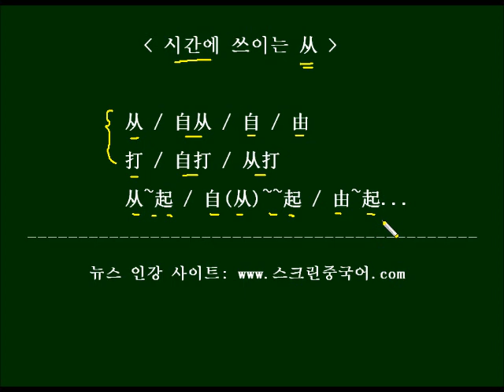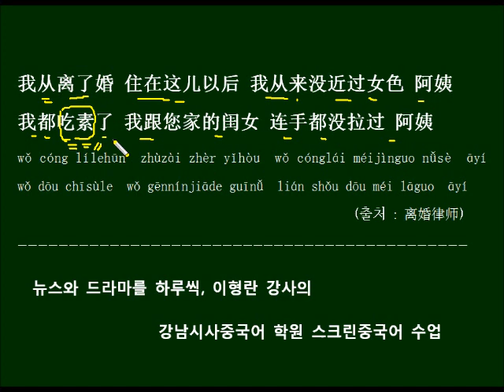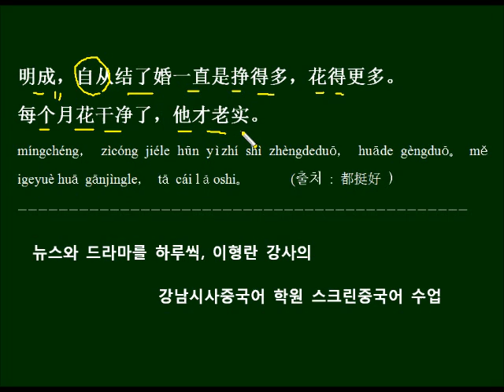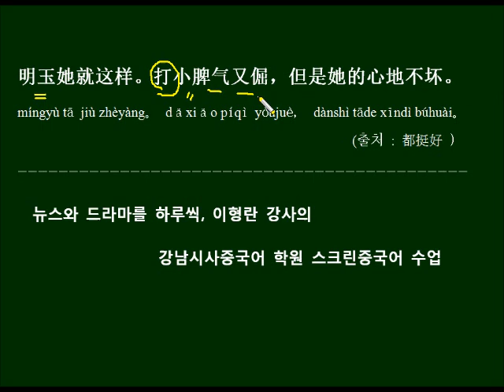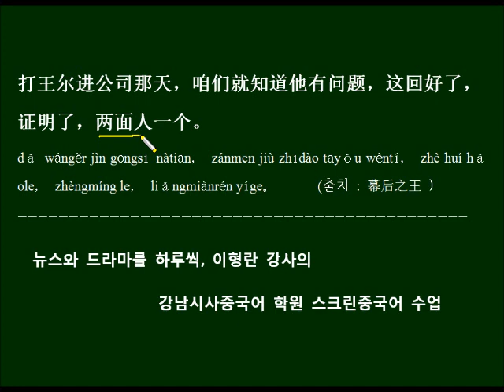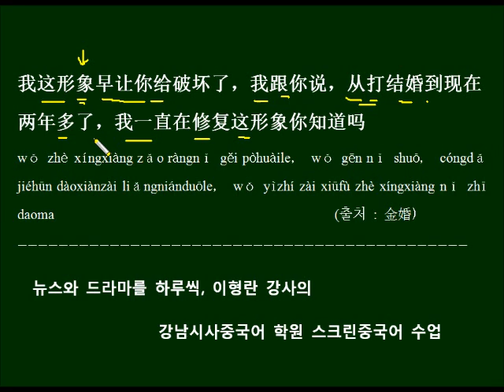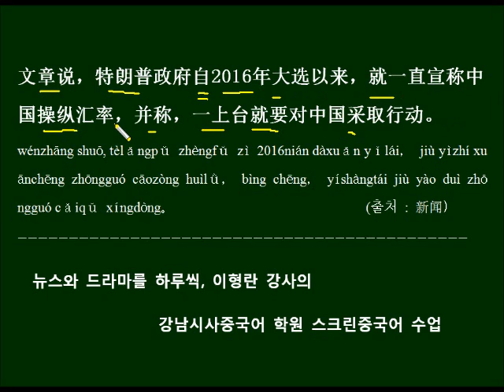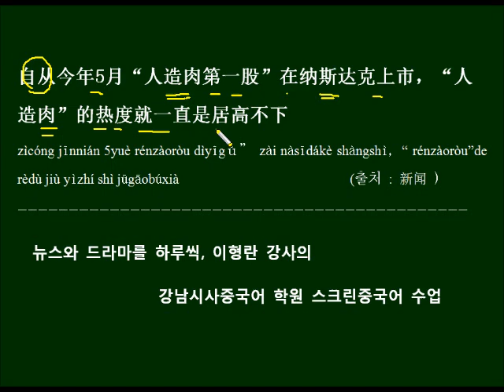시간에 쓰이는 从의 여러 가지 형태 중국 드라마 대사로 배우는 중국어